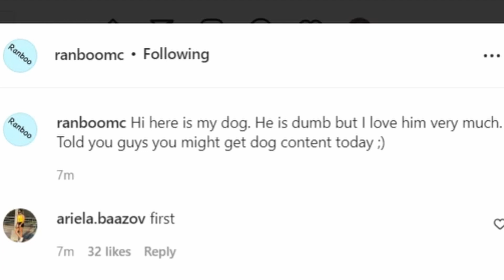Ranboo Dog Reveal 🐕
Ranboo uploads a picture of his dog to Instagram! Do you have a dog? If so, what breed?